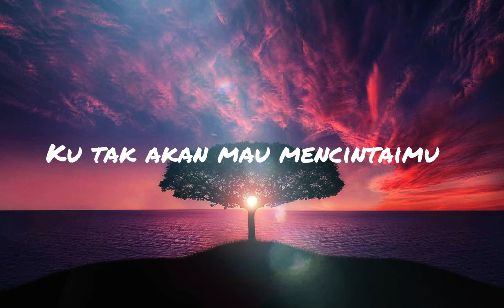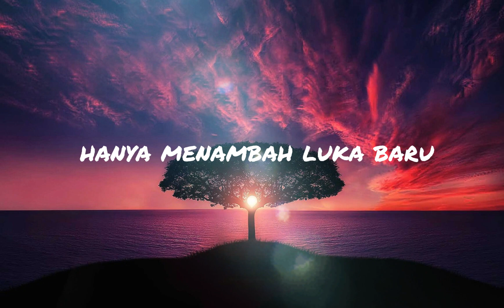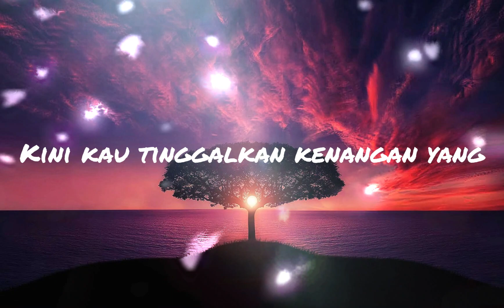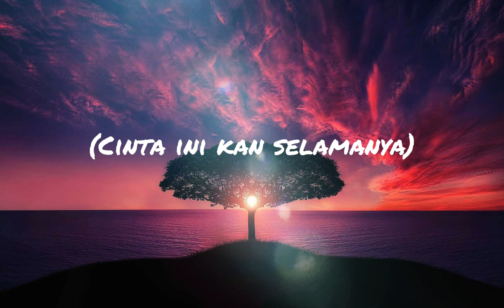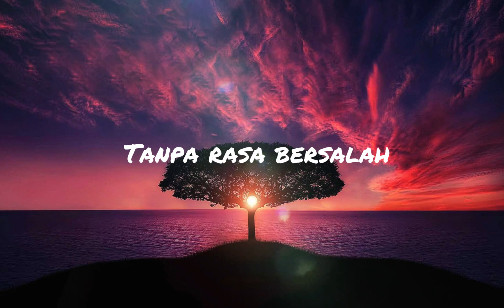FABIO ASHER - TANPA RASA BERSALAH (LIRIK VIDEO)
Lirik
Andai sejak awal ku tahu akhirnya begini
Ku tak akan mau mencintaimu tlah sedalam ini
Entah apa salah dan dosaku hingga Tuhan pertemukanku denganmu
Hancurkan diriku
Hadirmu hanya menambah luka baru
Saat hatiku tlah percaya
Cinta ini kan selamanya
Tapi mengapa hatimu berubah
Kau yang berjanji ku yang terluka
Masih kuingat kata setia
Kau bilang takkan buat ku kecewa
Namun kini kau menghilang pergi
Tanpa rasa bersalah
Tanpa rasa bersalah
Dengan sengajanya kaupatahkan semua harapan
Kini kau tinggalkan kenangan yang sulit kulupakan
Wo wo oh
Tanpa rasa bersalah
Saat hati ni telah percaya
Cinta ini kan selamanya ha
Tapi mengapa hatimu berubah ah
Tanpa rasa bersalah
Tanpa rasa bersalah